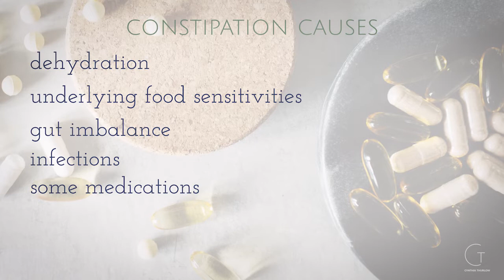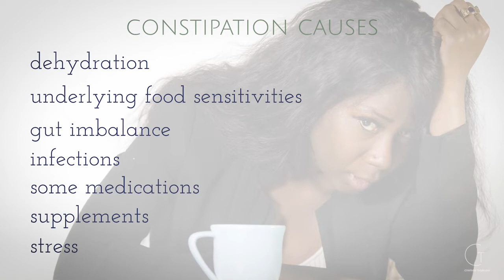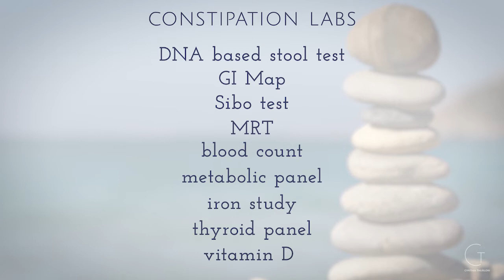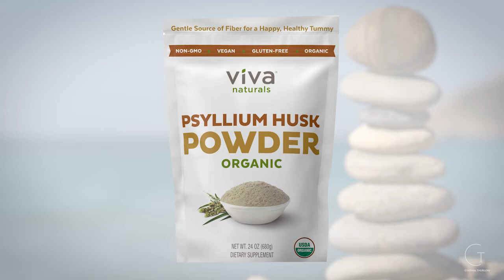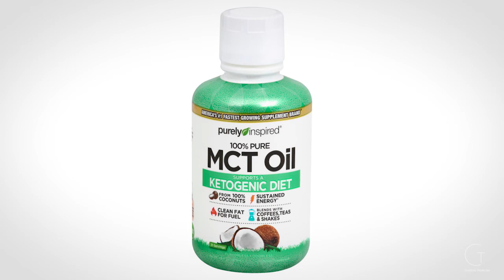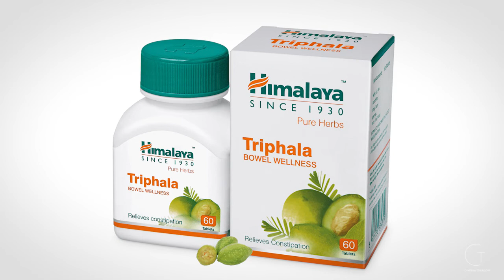Why It's Important to Poop!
In this video, we will talk about the exciting topic of Constipation!

Really though.. constipation impacts anywhere from 2 to 26.9% of the  population in the US, and most people think constipation is normal!

There are many causes of constipation such as food sensitivities, chronic dehydration, gut imbalances, medications, and stress.

Watch and find out how you can get things "moving along"!